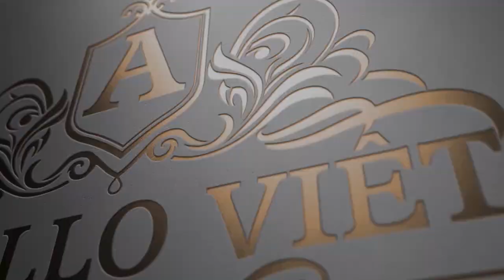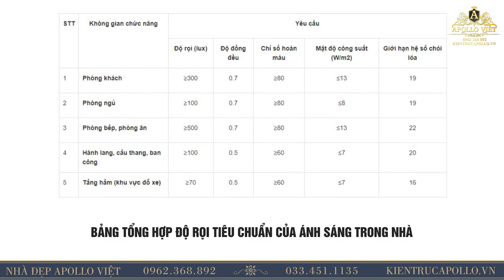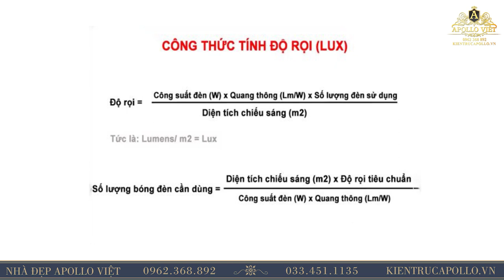Tham khảo tiêu chuẩn trong chiếu sáng về tính số lượng bóng đèn khoa học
🌟Trong thiết kế nội thất, ánh sáng đóng vai trò đặc biệt quan trọng, là thành tố chính tạo nên chất lượng thẩm mỹ và cảm xúc cho không gian nội thất
🌟Mời quý vị và các bạn cùng tìm hiểu về tiêu chuẩn chiếu sáng trong nhà ở dân dụng cùng Nhà đẹp APOLLO VIỆT nhé!